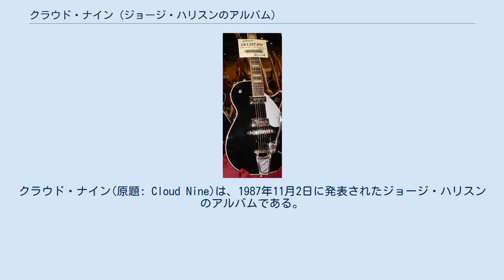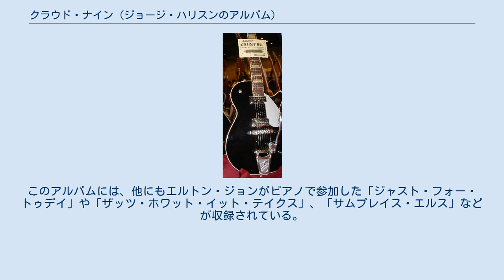クラウド・ナイン (ジョージ・ハリスンのアルバム)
ジョージ・ハリスンのアルバム
ジェフ・リンがプロデュースしたアルバム
クラウド・ナイン(原題: Cloud Nine)は、1987年11月2日に発表されたジョージ・ハリスンのアルバムである。
日本国内では同年11月10日にワーナー・パイオニアからリリースされた。
 セールスが全く振るわなかった1982年の前作『ゴーン・トロッポ』から、実に5年のブランクを経て発表されたオリジナル・アルバム。
プロデュースを手がけたのはハリスンと、当時グループとしての活動を休止させたばかりのエレクトリック・ライト・オーケストラのリーダー、ジェフ・リンである。
前作発表後、ハリスンは自らが出資する映画会社「ハンドメイド・フィルムズ」での仕事などに力を注ぎ、それ以外は趣味を楽しむようになった。
そんな彼が再びミュージック・シーンへの本格的な復帰に興味を示すきっかけとなったのが、当時新婚だったショーン・ペンとマドンナ元夫妻が主演して話題を呼んだハンドメイド・フィルムス配給の映画『上海サプライズ』である。
ハリスンはこの映画の制作総指揮を務め、当時未発表だった数曲の新曲を提供し、劇中にもエキストラ出演して演奏を披露していた。
そのシーンでハリスンとともにビッグバンドの一員として演奏していたのがリンであった。
共通の友人であるデイヴ・エドモンズを介して更に親交を深めるようになった二人は意気投合し、アルバムの制作へと至った。
 この作品は以前のアルバムと同様に、自宅スタジオで1987年の1月から3月にかけて制作された。
収録曲は1曲のカヴァー曲と先述の映画への提供曲を含む音楽活動を休止していた4年のあいだに書き溜められた作品から構成されており、うち数曲はリンとの共作である。
参加ミュージシャンはこれまでのハリスンのアルバムでは常連の顔ぶれとなっていたジム・ケルトナーやレイ・クーパーに加え、エリック・クラプトンやエルトン・ジョン、リンゴ・スターなど非常に豪華なラインナップとなっている。
 ジャケット撮影で使われたグレッチ・デュオ・ジェット（G6128T DSV）の近似モデル。
ジョージのものは1957年製。
外観上の違いは、ブリッジとコントロールノブとフレットインレイなど。
 ジャケット写真でジョージが持っているギターは、ビートルズ初期に愛用していたグレッチ・デュオ・ジェットである。
 アメリカのビルボードでは最高8位まで上昇してミリオンセラーになった。
1988年度年間ランキングでも、31位と上位にランクされた。
また、『キャッシュボックス』誌では、最高位4位を獲得し、1988年度年間ランキングでは、こちらも24位と上位にランクされた。
本国イギリスや日本のオリコンでも堅実なセールスを記録し、特に日本ではこれまでの彼の作品の中で最もセールス的に成功したアルバムとなっている。
日本では1990年に一度再発され、その後レコード会社との契約の問題から長年廃盤になっていたが、デジタル・リマスタリングを施されて2004年3月にEMI傘下で再発された。
その際には、ボーナス・トラックとして『上海サプライズ』に使用されていた「上海サプライズ」「ジグ・ザグ」の2曲が追加収録された。
「ジグ・ザグ」はシングル「FAB」のカップリング曲としてシングルCDの形でCD化されていたが、「上海サプライズ」は公式にはこれが初CD化（但し、海賊盤としては映画中の音源を繋げた物がCDとして出回っていた）だった。
「上海サプライズ」は第7回ゴールデンラズベリー賞の最低主題歌賞にノミネートされている。
 アルバムからのファーストシングル「セット・オン・ユー」は全米第1位（全英では2位）となり、この年の年間チャートでも第5位にランクされる大ヒットとなった。
この大ヒットによってハリスンは「世界一長い間ヒットを飛ばし続けた男」としてギネスブックに認定されるにいたる。
またセカンドシングル「FAB」も全米・全英ともに23位とヒットし、サンレモ音楽祭でベスト・ビデオ・クリップ賞を受賞している。
サードシングル「ディス・イズ・ラヴ」（全英55位）は、このシングルのB面曲を製作するに当たって集まったメンバーがトラヴェリング・ウィルベリーズへと発展した。
このアルバムには、他にもエルトン・ジョンがピアノで参加した「ジャスト・フォー・トゥデイ」や「ザッツ・ホワット・イット・テイクス」、「サムプレイス・エルス」などが収録されている。
 クラウド・ナイン - "Cloud 9" (3:15) ...